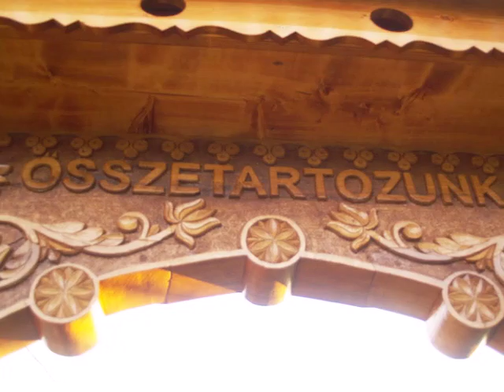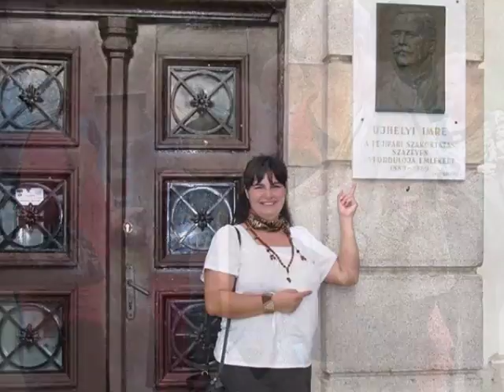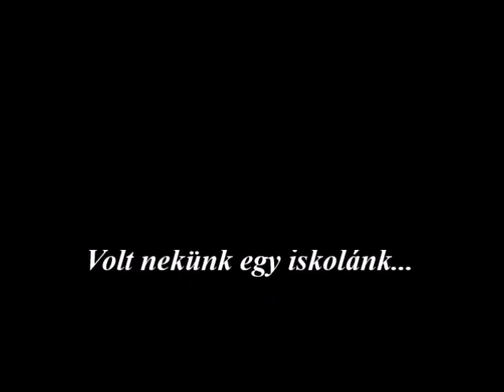Egy könnycsepp Csermajorért...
Csermajorért!
Egyre reménytelenebbül küzdünk Csermajor, az egyik legrégebbi és legtöbb hagyománnyal rendelkező élelmiszeripari iskola fennmaradásáért.
Teljesen érthetetlen számunkra, hogy magyar tejesek alma materét, a hazai élelmiszeripari szakképzés zászlóshajóját, emblematikus helyét miért zárják be akkor, amikor az ipar részéről egyre nagyobb igény van a jó szakemberek iránt.
Csermajorban nemcsak magas szintű képzés folyt, hanem a tanulókat tisztességre, emberségre, egymás megbecsülésére nevelték. Teljesen érthetetlen számunkra, hogy magyar tejesek alma materét, a hazai élelmiszeripari szakképzés zászlóshajóját, emblematikus helyét miért zárják be akkor, amikor az ipar részéről egyre nagyobb igény van a jó szakemberek iránt.
Szomorúan látjuk, hogy a korszerűen felszerelt laboratórium és az országosan egyedülálló tanüzem is rövidesen az enyészeté lesz.
Ha a csermajori középiskolát végleg bezárják, akkor nem lesz többé csermajori Ilmici, Trappista, Óvári, Lajta, Pálpusztai és Teasajt... Nem lesz többé Csermajori Sajtverseny sem.
Csermajor egy nemzeti kincs, így a csermajori középiskolának továbbra is a magyar közoktatás és az élelmiszeripari szakképzés részének kellene maradnia.
Csermajorban a 127 év alatt felhalmozott szakmai tudás, érték és hagyomány biztos alapot nyújthatna a mai generációnak a jövő építéséhez.
„Egy nemzet ereje a kiművelt emberfők sokaságában rejlik.”
(gróf Széchenyi István)